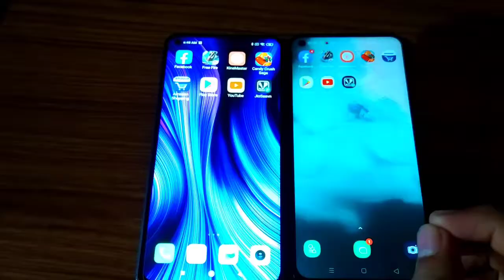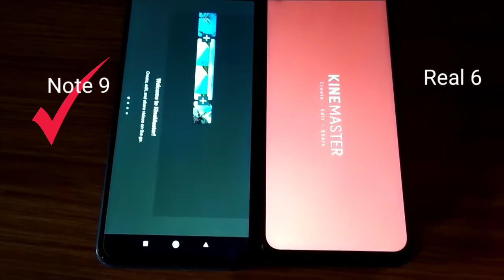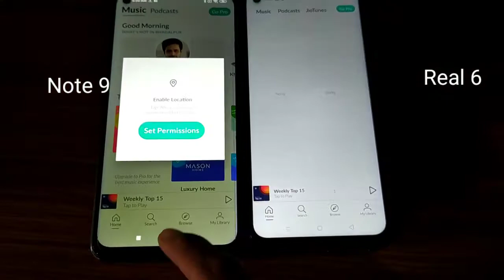Redmi Note 9 vs Realme 6 Full Speed Test | Helio G85 vs G90T.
So Hey Guys in this video I will do a Speed test Comparison between Redmi Note 9 vs Realme 6.